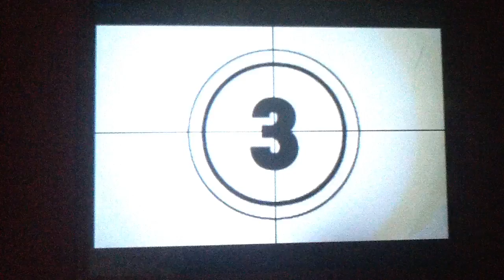Mystery Doors 3: Open a Door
Pokéstar Studios
Star: Fairytail/ Clefable